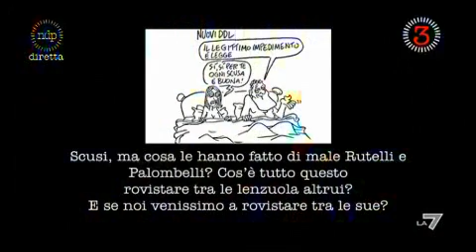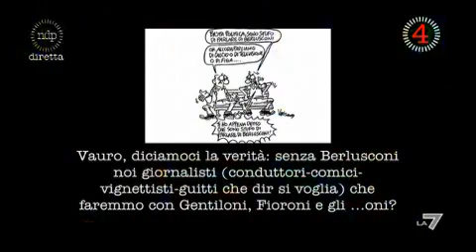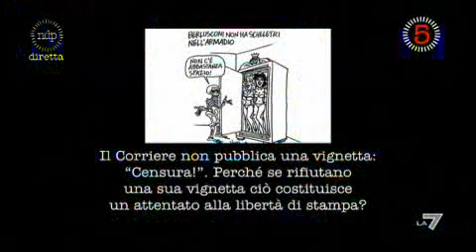NIENTE DI PERSONALE - L'intervista a Vauro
Una dissacrante intervista al vignettista che mette a nudo vizi e virtù della politica italiana